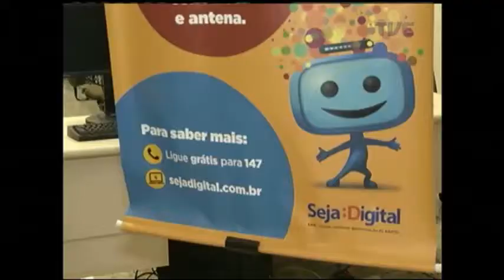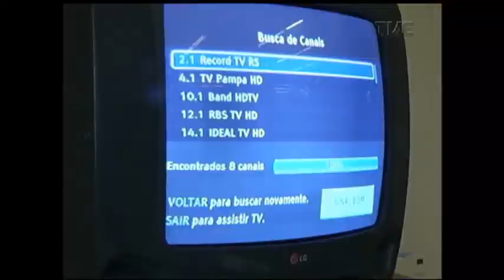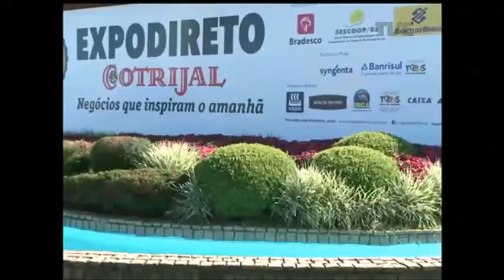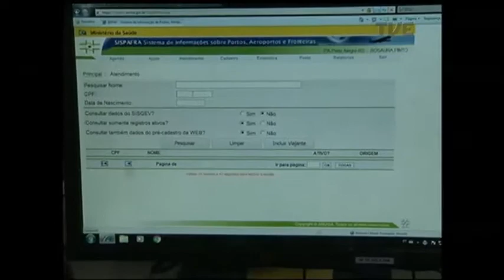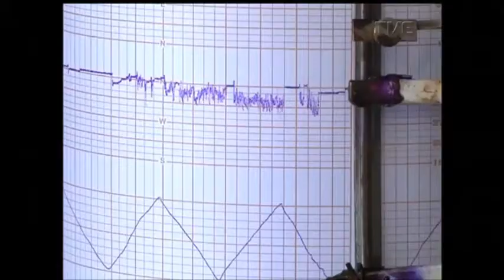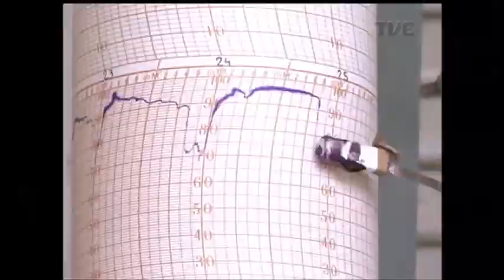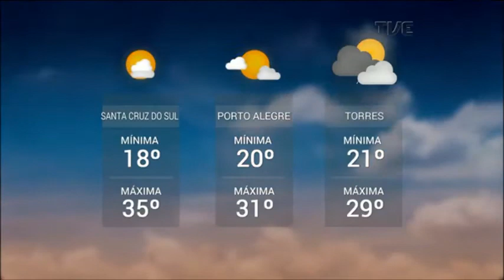Panorama | TVE - Febre Amarela - 06/02/2018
Imunização segura. Hoje, o Panorama vai tirar dúvidas sobre a vacinação contra a febre amarela. Saiba como a doença é transmitida e os cuidados para evitar o contágio. Veja também: executivo e legislativo travam batalha na justiça para votar projeto sobre adesão do Estado ao Regime de Recuperação Fiscal. Conheça o funcionamento de uma estação meteorológica e entenda como é feita a previsão do tempo. Veja ainda os gols que fecharam a quinta rodada do gauchão.